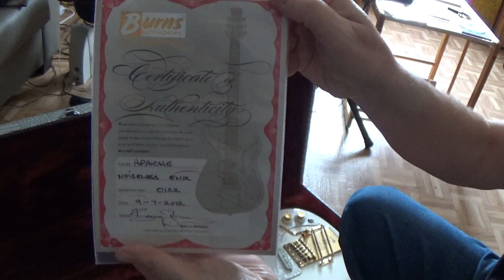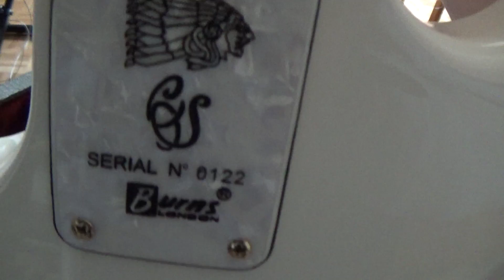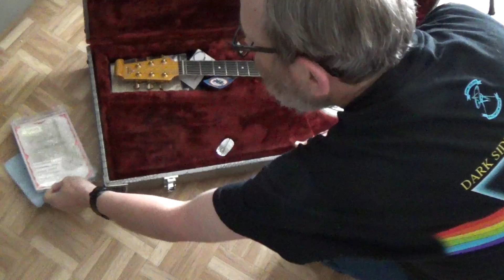My Burns Apache